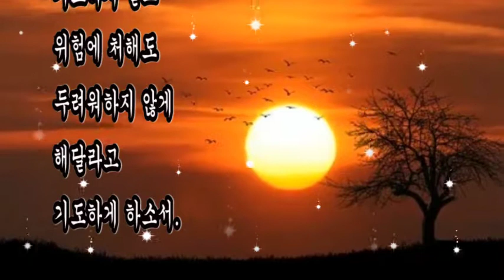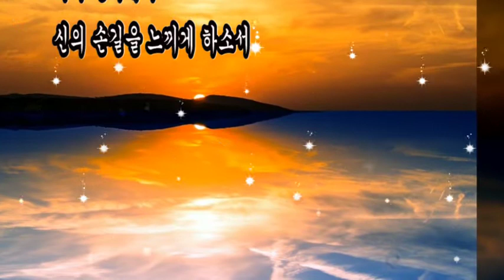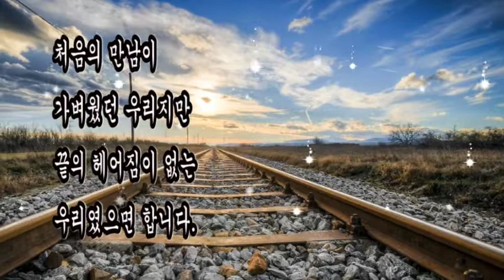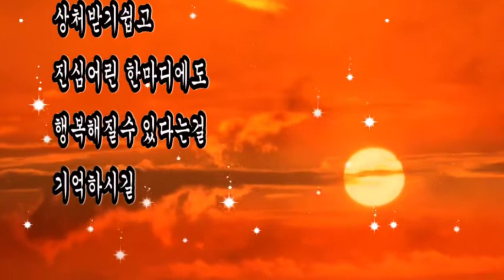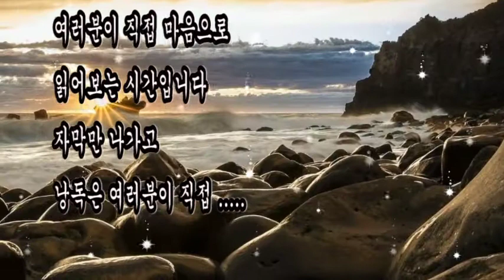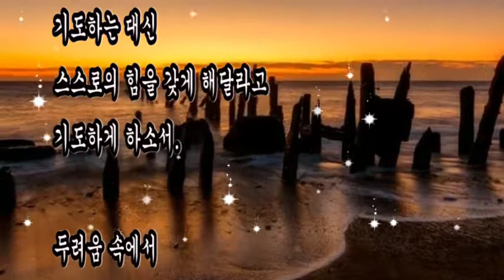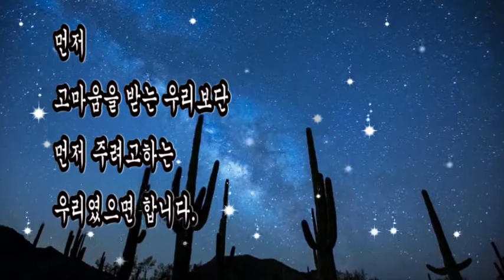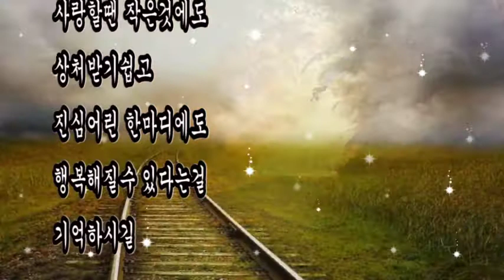좋은글좋은시, + 기도 - 타고르, 이런 우리였으면 합니다 - 좋은글, 사랑이 그리운 시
좋은글좋은시
사랑이 그리운 시
+ 기도 - 타고르
위험으로부터 벗어나게 해달라고 기도하지 말고
위험에 처해도 두려워하지 않게 해달라고 기도하게 하소서.
이런 우리였으면 합니다 - 좋은글
처음의 만남이 가벼웠던 우리지만
끝의 헤어짐이 없는 우리였으면 합니다.